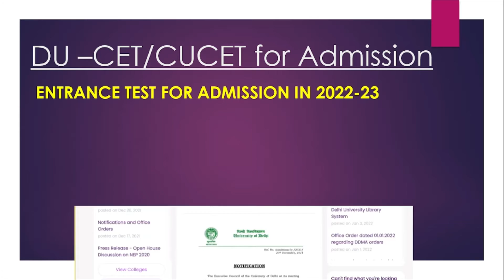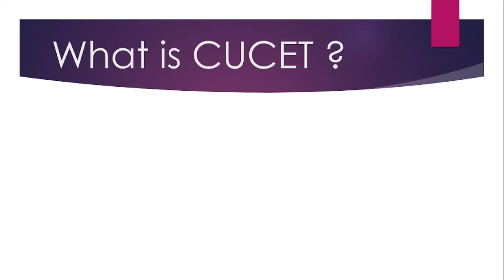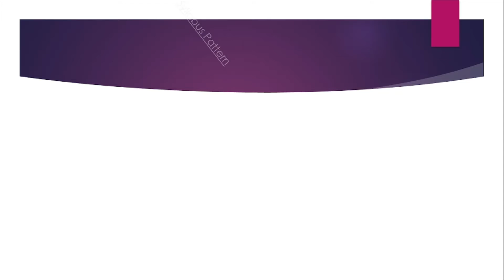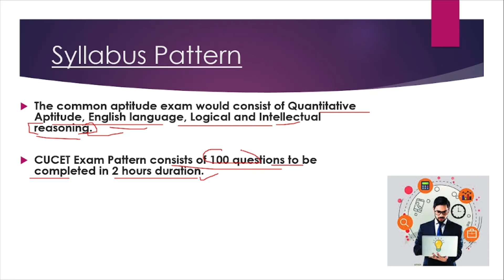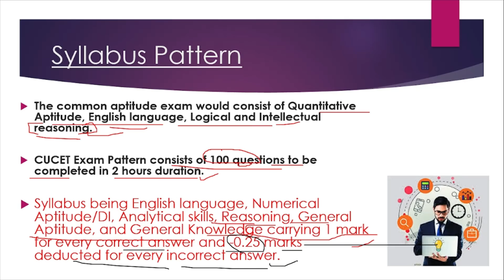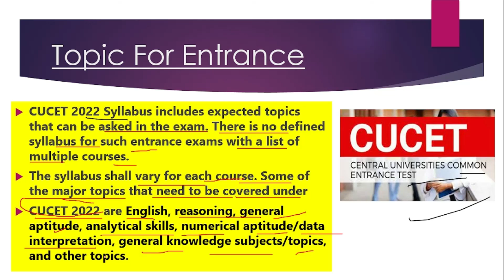d.u admission 2022 Latest update CUCET Entrance Syllabus du cet admission | L.E.W.R.Y |08 Jan 2022.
Hey Everyone this video is about d u cet , ducet , d.u cet syllabus entrance 2022 -23
d.u pg 3rd , 4th list  reconsider tab d.u for pg admission
Reconsider Tab problem solve , d.u pg admission latest notification
list merit list llm llb 2nd llb llm list , 5th cut off /| 3rd ncweb special drive cut off d.ureopen d.u reopen
00:00-Introduction
01:15-what is cucet syllabus 2022 PPT
3:45-what is cucet
5:10-Ducet syllabus /exam pattern
06:08-Topic for Entrance
7:28-Conclusion
d.u admission latest update 2021 llb 2nd merit list llm latest update | pg merit list llb 2nd |  @Learn English With Roshan Yadav
Hey here is update and Info. of d.u pg merit list 2nd merit list Out check fast m.sc , m.a Political Science
d.u reopen latest info  B.ed m.a english , Geography , M.com many more courses  @Learn English With Roshan Yadav
d.u admission latest update pg 2nd merit list apply pgmeritlist llb , pol.science , many other courses latest pg merit list duadmission2021 pgmeritlist llb bapolsciencehonours latest video on @Learn English With Roshan Yadav

d.u admission latest update d.u b.ed merit list out llb , pol.science , many other courses latest pg merit list
latest video on  @Learn English With Roshan Yadav ​
d.u admission latest update Video out on   @Learn English With Roshan Yadav
d.u admission latest update

Video out on   @Learn English With Roshan Yadav